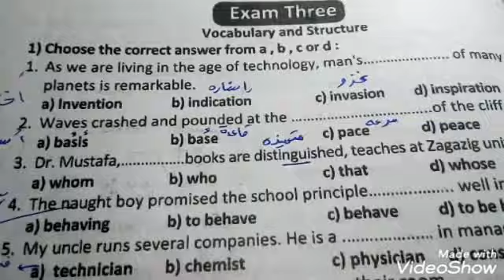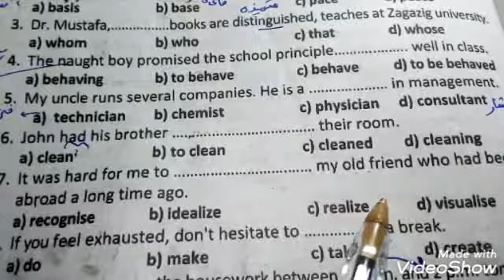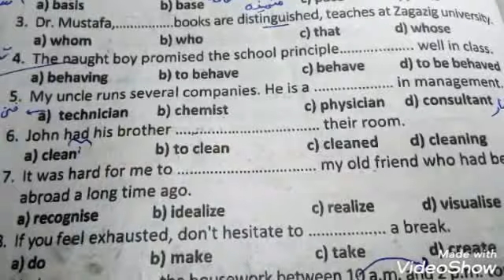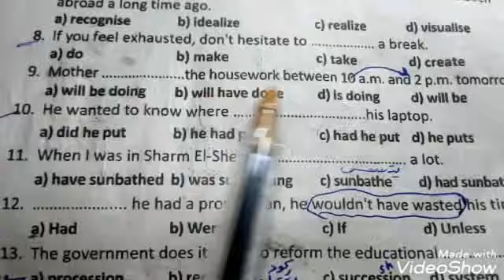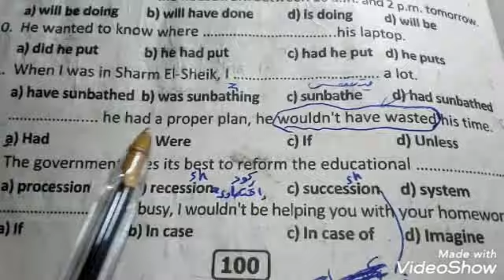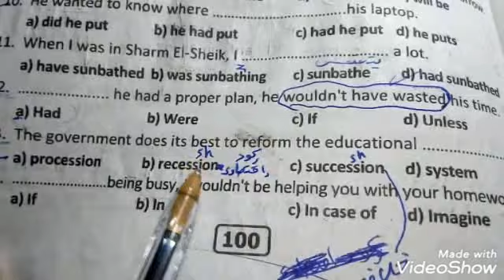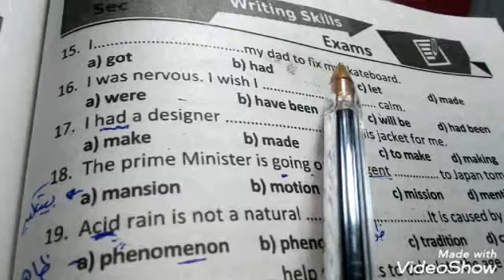اجابه exam3 بوكلت كتاب thebest ثانويه_عامه 2020